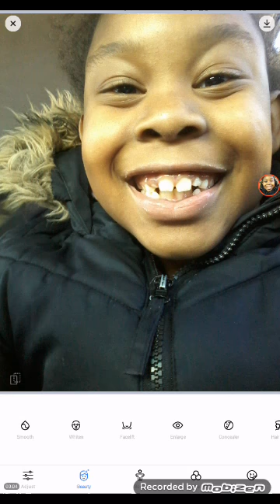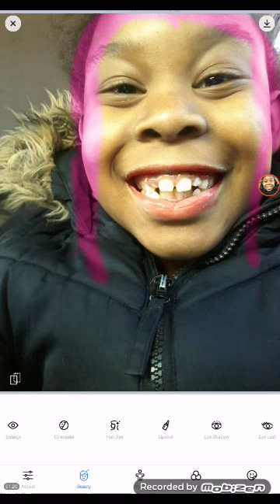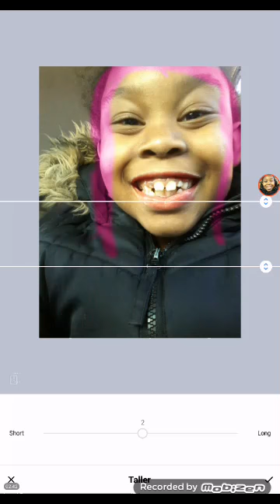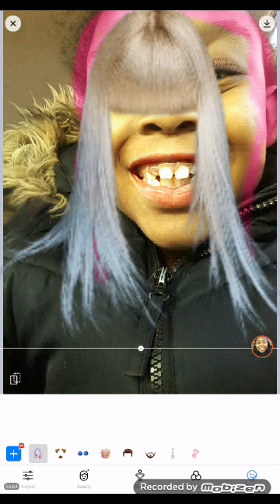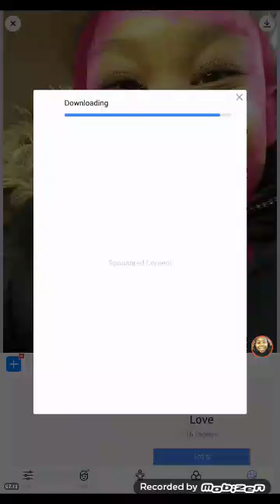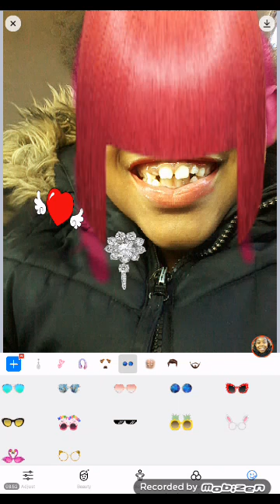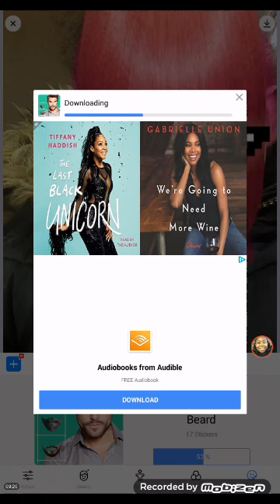Making me look ridiculous LOL 😂😂😁😁😂